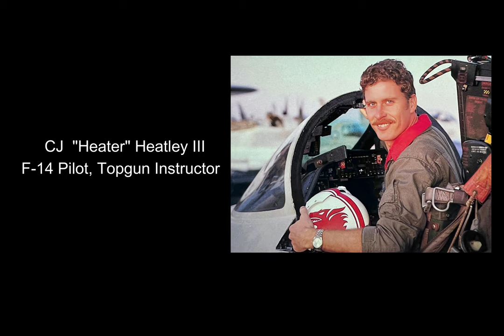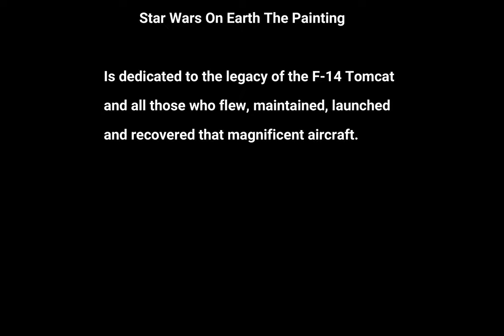The Making of "Star Wars on Earth" The Painting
The Making of "Star Wars on Earth" The Painting, is a 4 min time-lapse documentary capturing Master Artist, Russell Recchion, creating a work of art, oil painting on canvas, and commemorating the iconic photograph taken by Navy F-14 Tomcat Pilot, C.J. "Heater" Heatley III, more than 40 years ago!